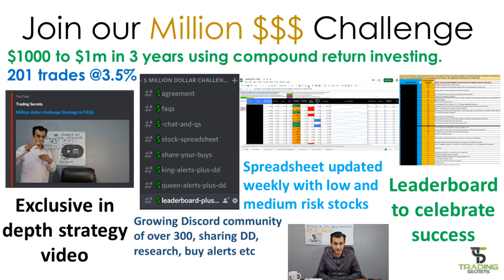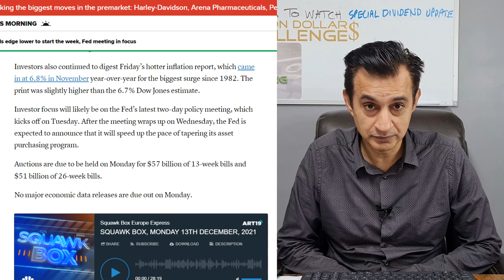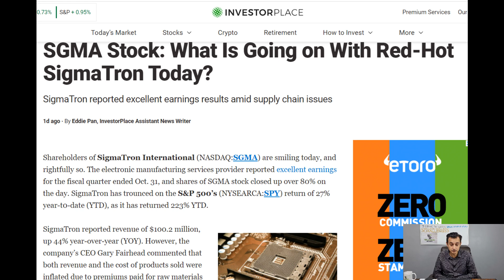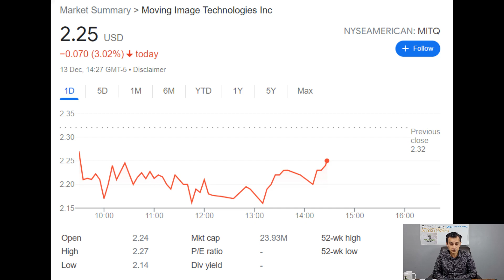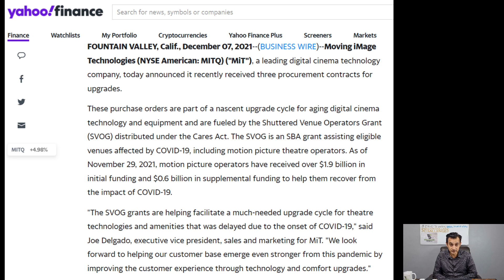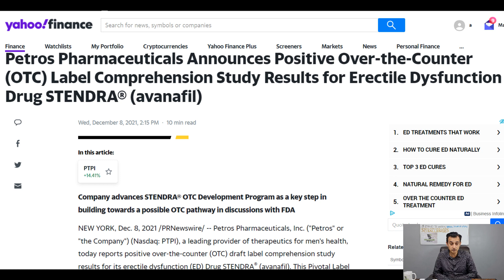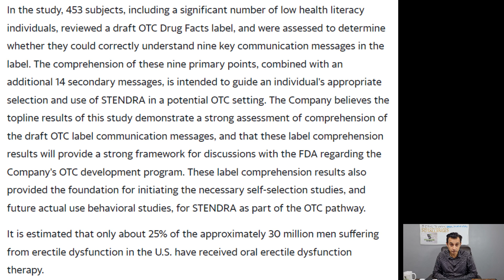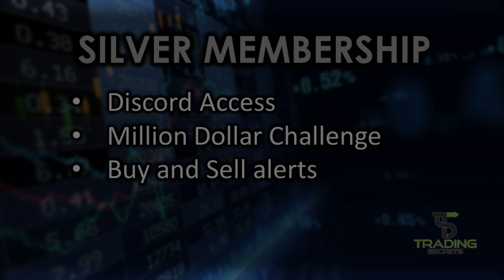MMAT MMTLP Oilco special dividend clarification and update. Plus 3 Stocks for squeeze & huge return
MMAT MMTLP Oilco special dividend clarification and update of the price of shares in Oilcco and another possible scenario for the dividend outcome. 3 Stocks for huge long term return